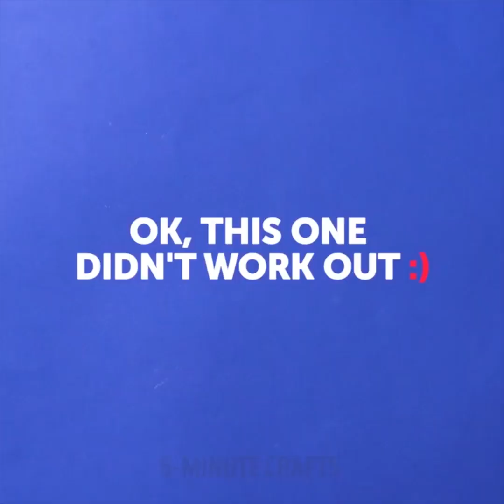15 SORPRENDENTES DE EXPERIMENTOS Y TRUCOS HECHOS EN CASA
¿QUIERES APRENDER ALGUNOS EXPERIMENTOS ASOMBROSOS PARA NIÑOS?
Es difícil de creer, pero los experimentos científicos son para todos. No necesitas un laboratorio especial para ello. Puedes hacer todo en casa (sin embargo, pide la supervisión de tus padres). ¡Los experimentos de ciencia hechos en casa son increíbles! ¡Son realmente fáciles de hacer y se ven fantásticos! ¡Y lo mejor de estos es que puedes hacerlo en casa! ¡Que te diviertas!
¡El primer arte es el más genial y  brillante! ¡Se ve tan profesional, como si fueras un verdadero científico! ¡Todo lo que tienes que hacer es mezclar el peróxido de hidrógeno y el jabón líquido, agregar un poco de potasio yódico y contemplar la magia!
Si deseas hacer tu propio programa de ciencia mágica, es mejor que aprendas el siguiente truco: toma un plato grande de leche, agrega algunas gotas de diferentes colorantes y coloca una bola de algodón empapada en jabón para lavar platos en el centro. ¡Disfruta de tus propios increíbles fuegos artificiales de color!
Por cierto, no necesitas nada especial para hacer trucos de magia. A veces, puede ser solo papel o agua. Echa un vistazo a nuestros trucos de agua fría y aceite y sorprende a todos tus amigos con tus habilidades. Para esta manualidad, también necesitarás un poco de colorante y aspirina. Vierte un poco de aceite en un frasco de vidrio transparente, agrega agua y colorante, arroja una pastilla y disfruta de un colorido géiser.
¿Sabías que si pones un huevo crudo en vinagre, se convertirá en una increíble bola saltarina? ¡Puedes sorprender a cualquiera con este truco!
Hay muchos experimentos impresionantes con globos y agua. Mi truco favorito es aquel con una vela - 07:44. 09:36 - Este es realmente genial (puedes hacer apuestas con tus amigos). Pruébalos todos y no olvides decirnos en los comentarios, ¡qué experimentos te han gustado más!
MARCAS DE TIEMPO:
00:48 - ¿Real o falso?
02:18 - Truco de leche
02:50 - Fuegos artificiales de aspirina
07:43 - Truco de la vela